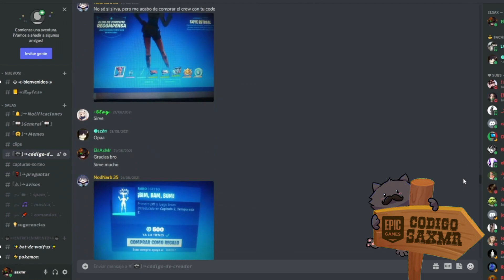TODAS las SKINS CAPITULO 4 de la PEOR a la MEJOR ¿Vale la pena el pase de batalla? TEMPORADA 2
EN ESTE VÍDEO VEREMOS TODAS LAS SKINS DEL PASE DE BATALLA FILTRADAS DEL CAPITULO 4  TEMPORADA 2 DE FORTNITE